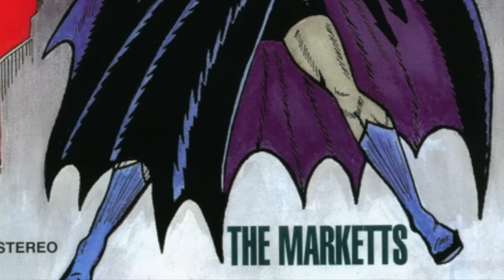Michael Z. Gordon & Gary Bloomberg | Frenzy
"Frenzy" won a 2015 Global Music Award for Best Song in a Feature Film's Opening Credits

JD Fiedler - Guitar / Associate Producer;
Lead Producer - Michael Z. Gordon
Gary Bloomberg - Saxophone;
Barry Pitt - Sound Engineer;

This song was recorded at Limpwood Studios in Deadwood South Dakota.